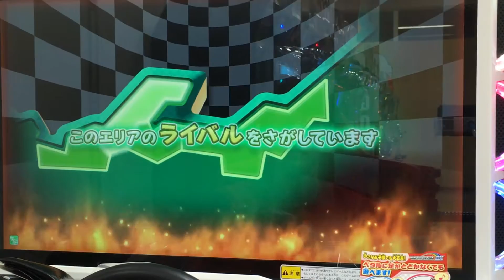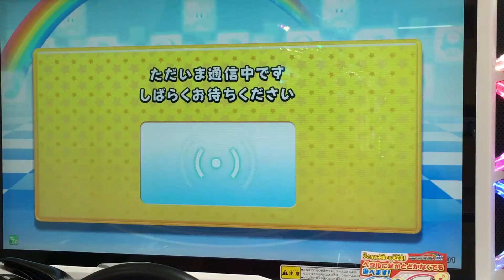Mario Kart Arcade GP DX (Japan) Episode 265 - 266 マリオカート アーケードグランプリDX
エピソード開始 Episode 265 - 1:51 (クリック)
エピソード開始 Episode 266 - 6:13 (クリック)